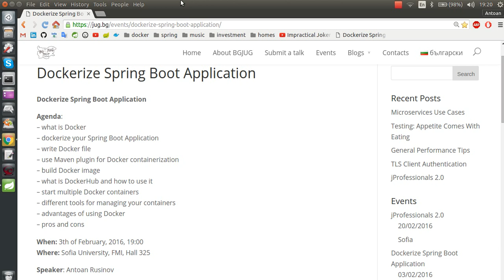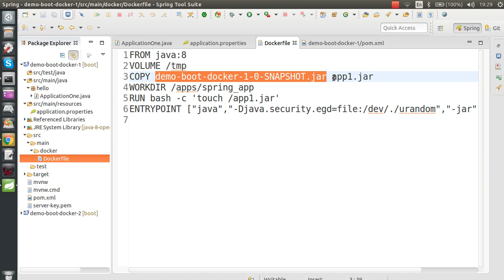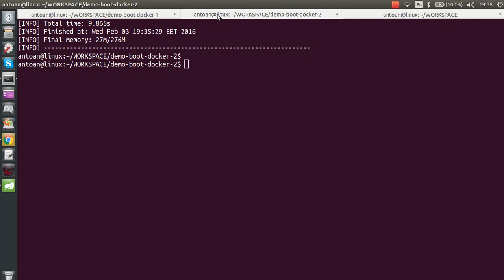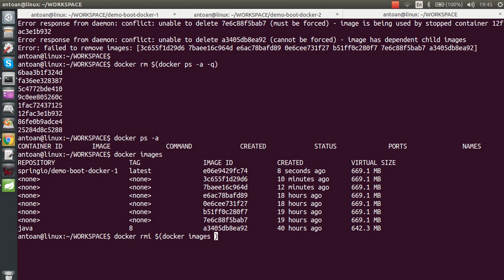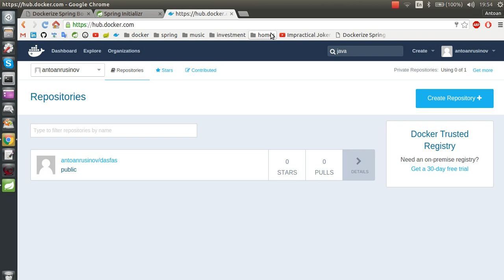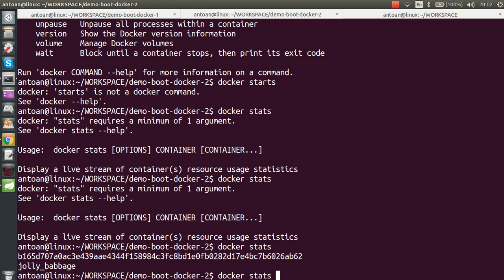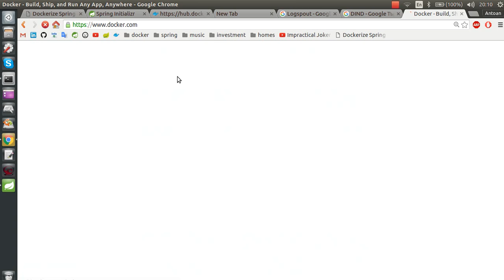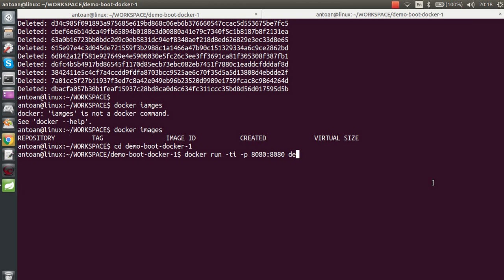Dockerize Spring Boot Application by Antoan Rusinov @ FMI, SU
Title : Dockerize Spring Boot Application
Speaker: Antoan Rusinov
This lecture was held at FMI, Sofia University on 3rd of February 2016.